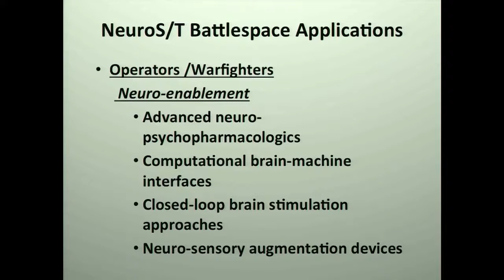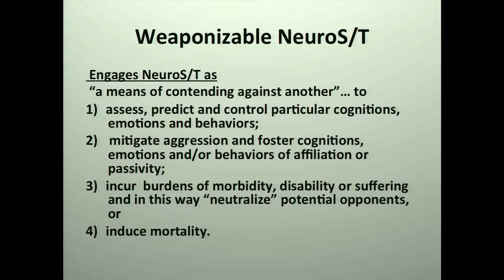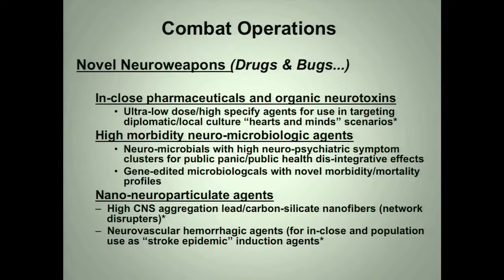Bats Ear & Eagle Eye - Neuroweapons CGSR Seminar (2017)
Technocracy rising.